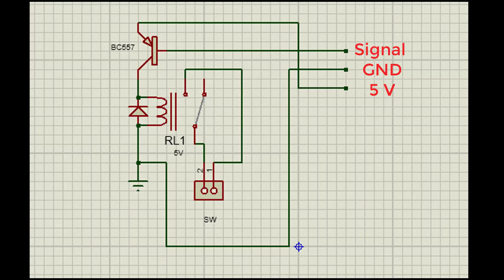Super Hack of Relay ! you have Never See before b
Electronic Projects